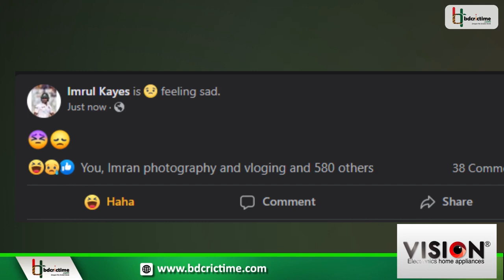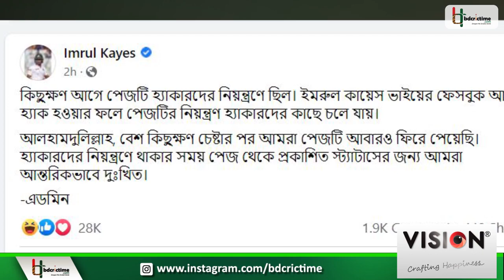জিম্বাবুয়ের কাছে সিরিজ হারে চটেছেন টাইগার সমর্থকরা; ইমরুলের রহস্যময় স্ট্যাটাস